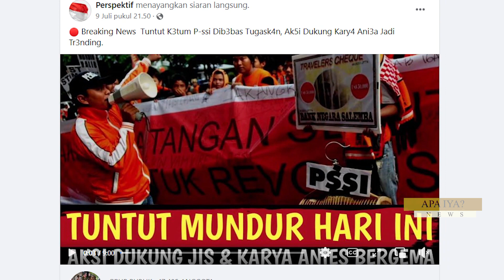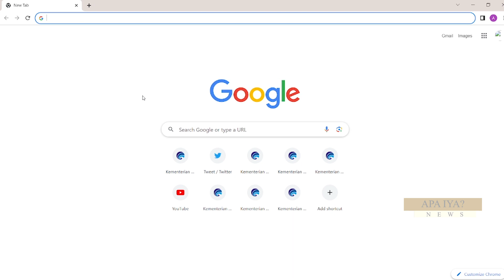NEWS “APA IYA?” KETUA UMUM PSSI DIBEBASTUGASKAN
BEREDAR SEBUAH UNGGAHAN VIDEO DI MEDIA SOSIAL FACEBOOK  YANG MENGEKLAIM BAHWA KETUA UMUM PERSATUAN SEPAK BOLA SELURUH INDONESIA (PSSI) DIBEBASTUGASKAN.UNGGAHAN TERSEBUT DIKAITKAN DENGAN PEMBANGUNAN JAKARTA INTERNATIONAL STADIUM (JIS) DAN TUNTUTAN PENDUKUNG ANIES BASWEDAN.
DILANSIR MELALUI RILIS RESMI KEMKOMINFO PADA TANGGAL 12 JULI LALU ,KLAIM MENGATAKAN BAHWA KETUA UMUM PSSI DIBEBASTUGASKAN ADALAH DISINFORMASI.
FAKTANYA.KLAIM YANG BEREDAR TIDAK ADA KAITANNYA DENGAN VIDEO YANG BEREDAR.NARATOR DALAM VIDEO TERSEBUT MEMBACAKAN TENTANG PEMAKAIAN JAKARTA INTERNATIONAL STADIUM (JIS) UNTUK PIALA DUNIA U-17. SEMENTARA,FOTO YANG DIPAKAI MERUPAKAN AKSI DEMO JAKMANIA TERKAIT PENDIRIAN PT PERSIJA JAYA JAKARTA PADA AGUSTUS 2011